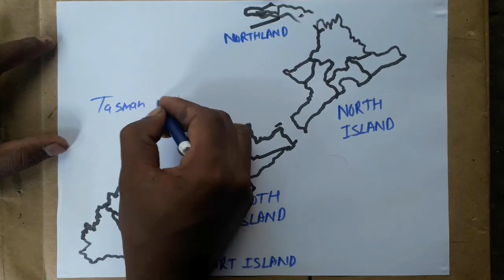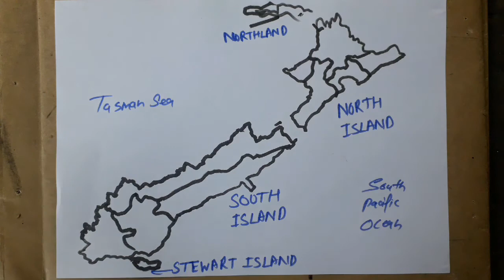How to draw New Zealand map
New Zealand, Maori Aotearoa, island country  in the South Pacific Ocean, the southwesternmost part of Polynesia. New Zealand  is a remote land—one of the last sizable territories suitable for habitation to be populated and settled—and lies more than 1,000 miles (1,600 km) southeast of Australia, its nearest neighbour. The country comprises  two main islands—the North and South islands—and a number of small islands, some of them hundreds of miles from the main group. The capital city is Wellington and the largest urban area Auckland; both are located on the North Island. New Zealand administers the South Pacific island group of Tokelau and claims a section of the Antarctic continent. Niue and the Cook Islands are self-governing states in free association with New Zealand.